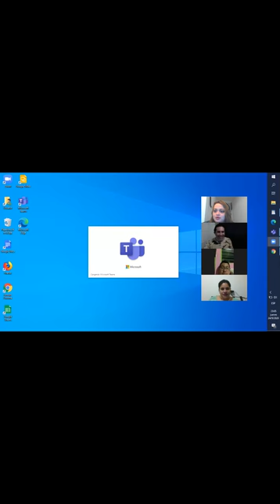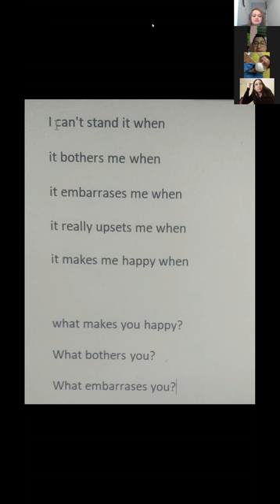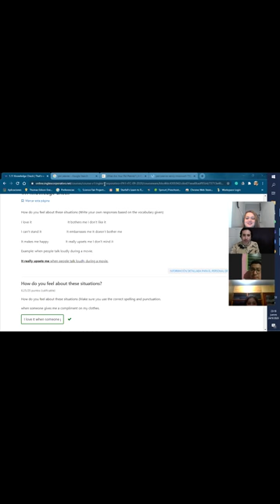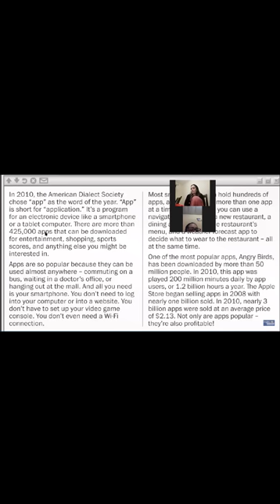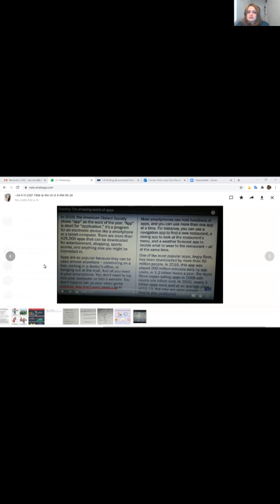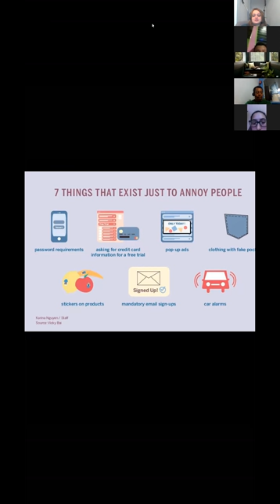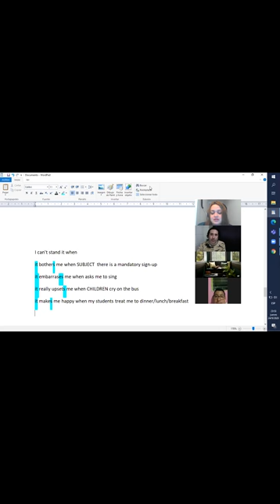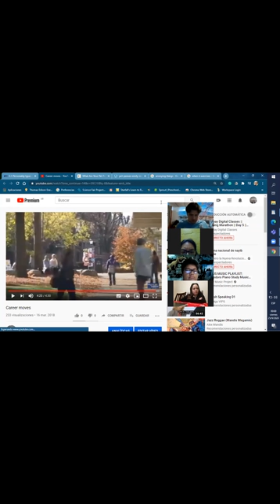Ingles Corporativo- clauses